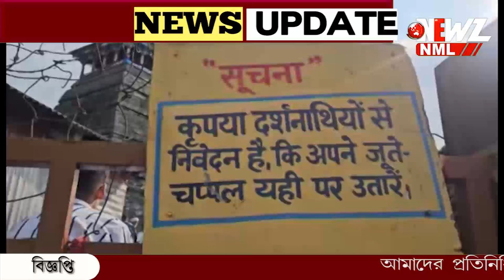পান্ডবদের দ্বারা নির্মিত বিশ্বের সর্বোচ্চ শিব মন্দির।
বিশ্বের সর্বোচ্চ শিব মন্দির। কথিত আছে হিমালয়ের কোলে পান্ডবদের দ্বারা নির্মিত হয় এই তুঙ্গনাথ মন্দির। এখানেও বছরে ৬ মাস বন্ধ থাকে মন্দিরের দরজা।